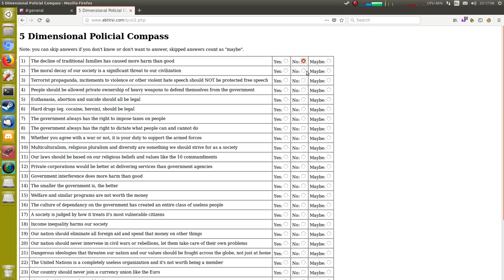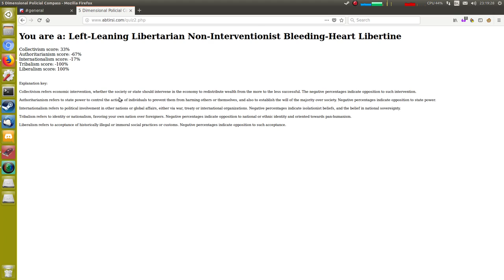5 Dimensional Political Compass answered honestly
Found this really weird political test, thought I'd make a video of it.